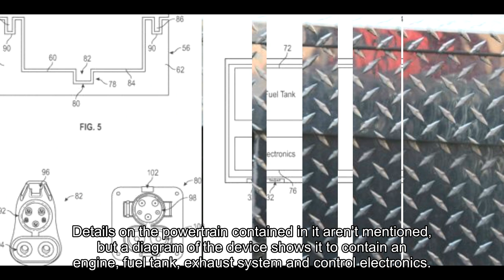Electric Ford F-150 powered by gasoline? Patent shows how it’s possible